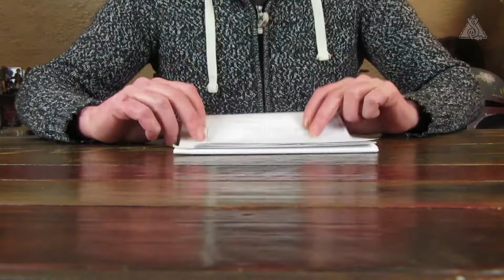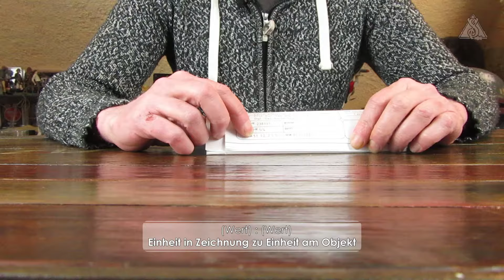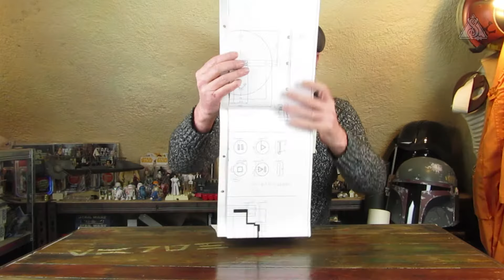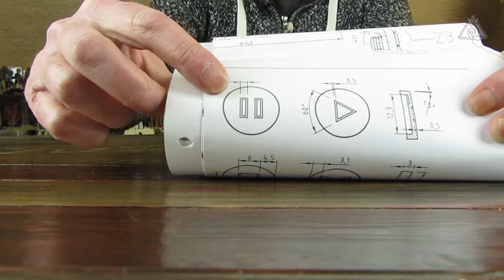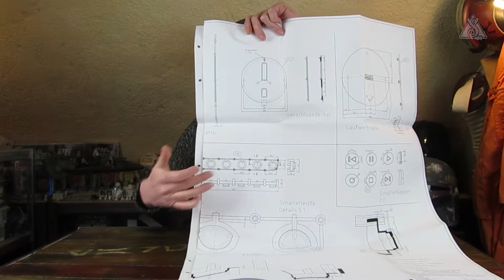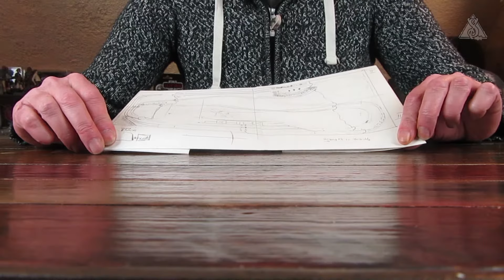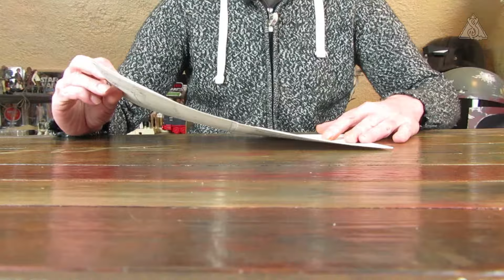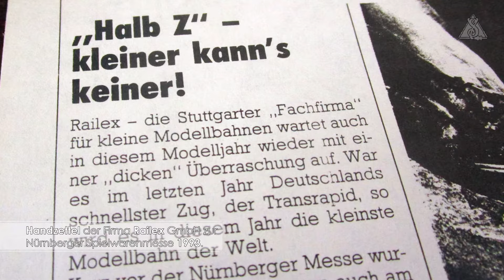📚 Modellbaugrundlagen - 01. Die Nenngrößen 0, H0, TT, N und Z im Vergleich - Yarghs Sammelsurium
Die Beitragsreihe mit der Thematik Modellbaugrundlagen richtet sich vorrangig an Personen, welche bisher noch keine Erfahrungen auf den Gebieten Modellbau, Dioramenbau oder Modelleisenbahnen gesammelt haben.

In der ersten Folge geht es daher um die Übersicht der einzelnen wohnraumgeeigneten Nenngrößen bei Modellbahnen, welche in Kontinentaleuropa am häufigsten anzutreffen sind und dem Einsteiger ein gutes Sortiment an neuen sowie gebrauchten Waren bietet. Sei es Gleismaterial, Fahrzeuge oder Zubehör. Letzteres lässt sich auch für andere Modellbaumaßstäbe einsetzen. Ob im Tabletopbereich oder beim Bau von Dioramen.

⏱ Der Beitrag ist in folgende drei Abschnitte unterteilt:

0:03:48 - 1.1 Was ist ein Maßstab?
In diesem Abschnitt wird erklärt, wie die Faktoren der Maßstabsangaben zu deuten sind.

0:11:13 - 1.2 Die wohnraumgeigneten Nenngrößen 0, H0, TT, N und Z
Anhand von Gleismaterial und Fahrzeugen wird der Größenunterschied der gängigen Spurweiten veranschaulicht.

0:27:00 - 1.3 Die untergeordneten Nenngrößen m, e, i/f, und p
Wie beim Vorbild existieren auch analog zu den einzelnen Nenngrößen mit der im jeweiligen Maßstab skalierten Regelspur von 1435mm Spurweite weitere Spuren wie die Meterspur, Eng- oder Schmalspur, Industrie- oder Feldbahn sowie die Parkbahn.

Vorschau auf den nächsten Beitrag "Gleise und Fahrzeuge":
Im geplanten zweiten Teil der Beitragsreihe geht es um die Unterschiede beim Gleismaterial diverser Hersteller, welche Materialien und Fahrzeuge sich kombinieren lassen sowie die Vor- und Nachteile von gebrauchtem Material.

Titel: Clover 3
Autor: Vibe Tracks